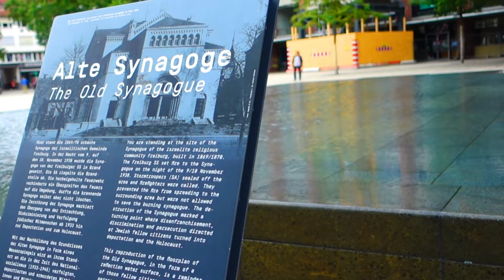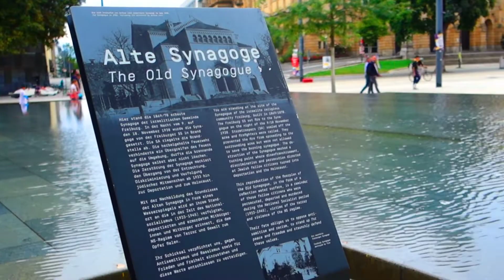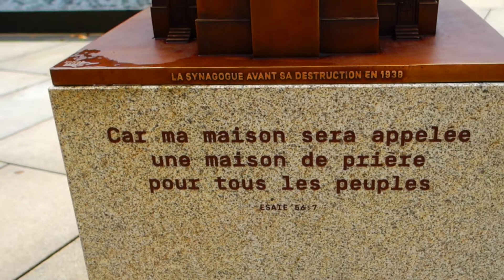Freiburg im Breisgau, Baden-Württemberg, 🇩🇪 Germany, Walking Tour 2021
Freiburg im Breisgau abbreviated as Freiburg i. Br. or Freiburg , commonly referred to as Freiburg, is an independent city in Baden-Württemberg, Germany. With a population of about 230,000 (as of December 31, 2018), Freiburg is the fourth largest city in Baden-Württemberg after Stuttgart, Karlsruhe, and Mannheim. The population of the Freiburg metropolitan area was 656,753 in 2018. In the south-west of the country, it straddles the Dreisam river, at the foot of the Schlossberg.

Historically, the city has acted as the hub of the Breisgau region on the western edge of the Black Forest in the Upper Rhine Plain. A famous old German university town, and archiepiscopal seat, Freiburg was incorporated in the early twelfth century and developed into a major commercial, intellectual, and ecclesiastical center of the upper Rhine region. The city is known for its medieval minster and Renaissance university, as well as for its high standard of living and advanced environmental practices. The city is situated in the heart of the major Baden wine-growing region and serves as the primary tourist entry point to the scenic beauty of the Black Forest. According to meteorological statistics, the city is the sunniest and warmest in Germany, and held the all-time German temperature record of 40.2 °C (104.4 °F) from 2003 to 2015.
Because of its scenic beauty, relatively warm and sunny climate, and easy access to the Black Forest, Freiburg is a hub for regional tourism. In 2010, Freiburg was voted as the Academy of Urbanism's European City of the Year in recognition of the exemplary sustainable urbanism it has implemented over the past several decades.

The longest cable car run in Germany, which is 3.6 kilometres (2.2 mi) long, runs from Günterstal up to a nearby mountain called Schauinsland.

The city has an unusual system of gutters (called Freiburg Bächle) that run throughout its centre. These Bächle, once used to provide water to fight fires and feed livestock, are constantly flowing with water diverted from the Dreisam. They were never intended to be used for sewage, and even in the Middle Ages such use could lead to harsh penalties. During the summer, the running water provides natural cooling of the air, and offers a pleasant gurgling sound. It is said that if one accidentally falls or steps into a Bächle, they will marry a Freiburger, or 'Bobbele'.